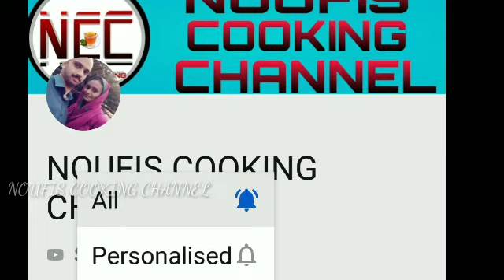Sugar Free Carrot Cake for Diabetic /Easy Carrot cake